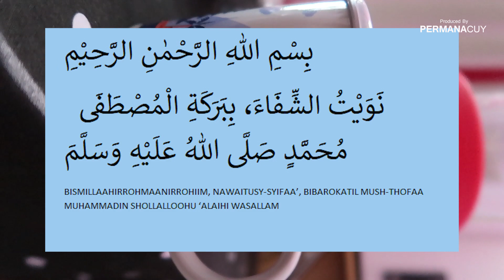Baca Ini 1x Waktu Minum Air !! Segala Macam Penyakit Sembuh Total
Have FUN !!!